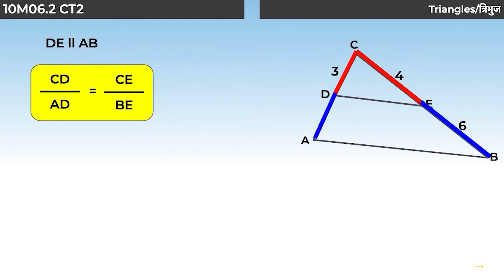12. 10M06.2 Concept Test - 2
इस विडियो में आप कक्षा 10 की गणित के अध्याय 6 (त्रिभुज) में अभी तक जितने concepts पढ़े हैं उन पर कुछ बहु विकल्पीय प्रश्न हल करेंगे|
In this video, We will solve MCQ questions based on the concept which you have learned of Chapter 6 (Triangles) of 10th Maths.